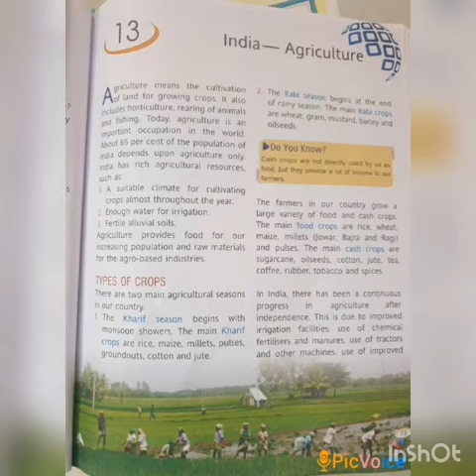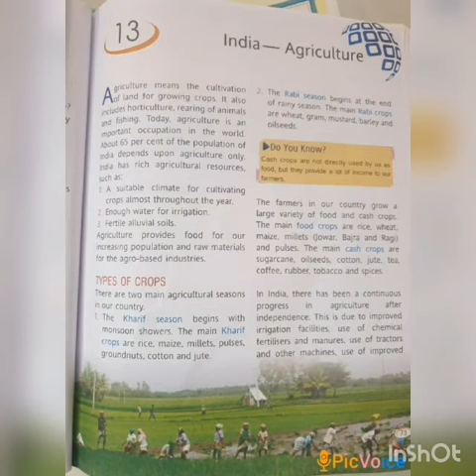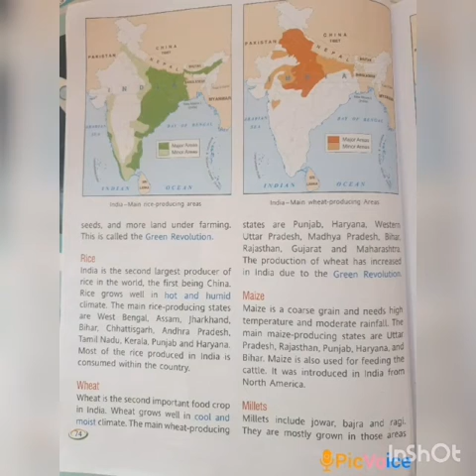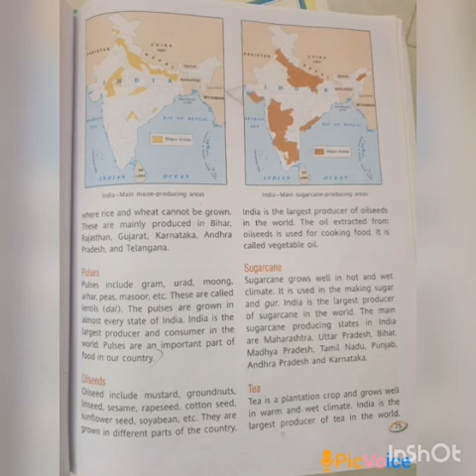SRI PARASAKTHI VIDYALAYA CBSE